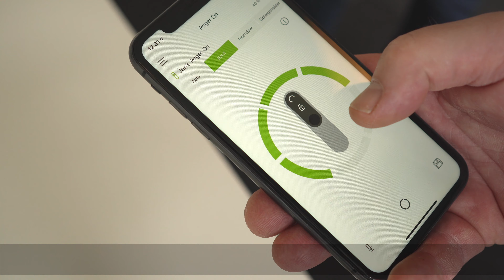Phonak Roger microphone | Helps to participate in meetings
PhonakRoger remote microphones are advanced hearing solutions to contribute more effectively at work.

Jan Graversen explains "In a meeting situation I can hear if someone is sitting to the right or to the left as they are talking. It allows me to follow what is going on".